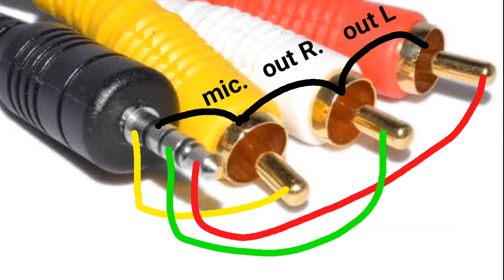Review kabel splitter serba guna, dan skema nya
Cara membuat kabel Jack Splitter untuk rekaman audio, serbaguna dan mudah digunakan